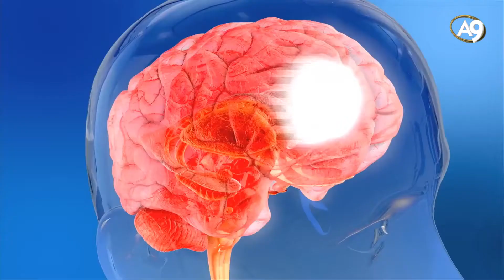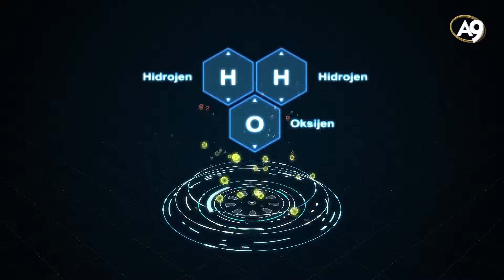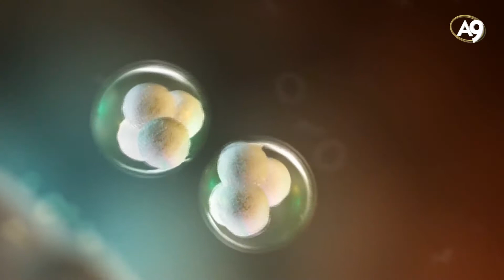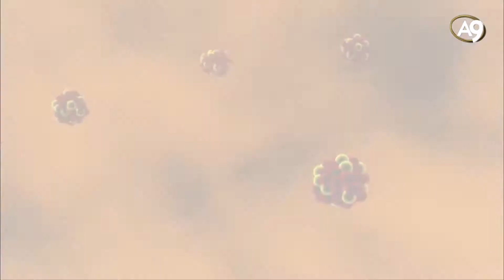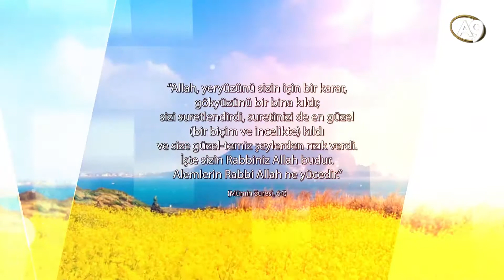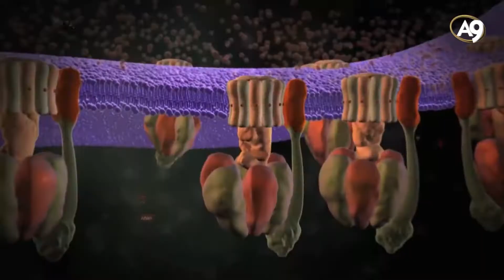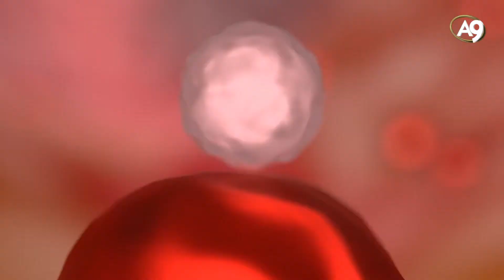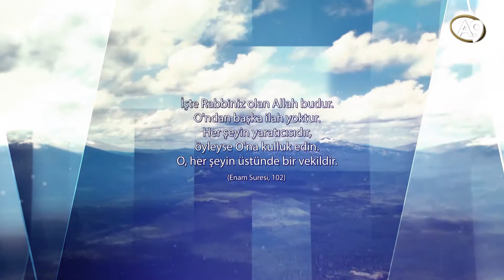Doğadaki Hassas Döngüler - 1080p HD Belgesel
Doğadaki Hassas Döngüler - 1080p HD Belgesel İzle
* * * Azot Döngüsü, Oksijen Döngüsü, Su Döngüsü, Atmosfer, Bilimsel Belgeseller, Doğadaki Mucizeler * * *